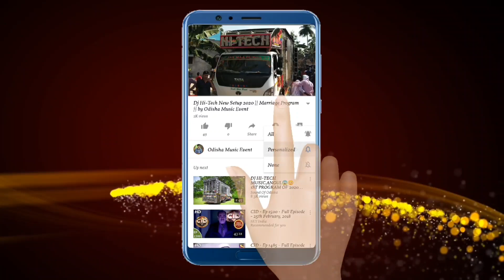Dj Hitech New Setup 2022 Day Marriage Program Clear Music | Odisha Music Event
Visit Again.